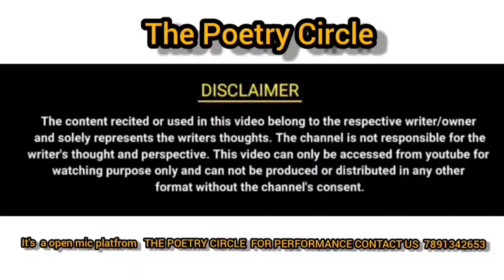HOTO PAR USHKE KALA TIL || RAVI VERMA || THE POETRY CIRCLE || TPC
for  performance THE POETRY CIRCLE